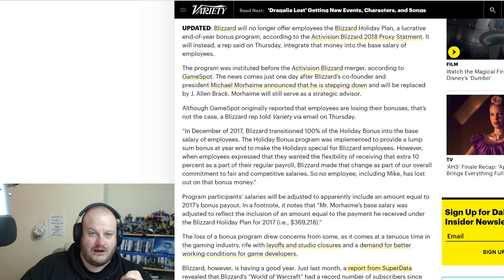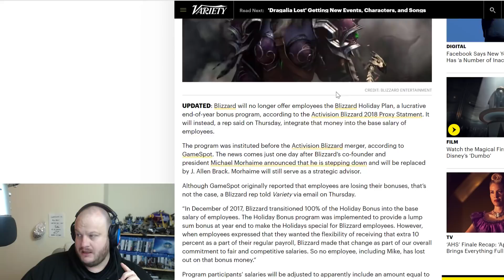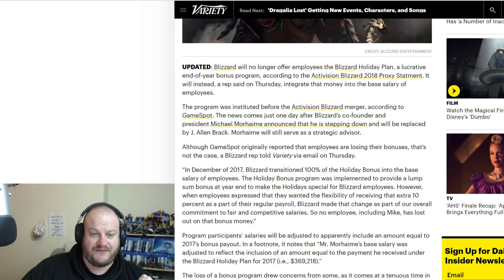BLIZZARD NORTH Co-Founder David Brevik SAVAGES Activision !!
Footage has come out of Blizzard Co-Founder David Brevik SAVAGING Activision when he hears about Milke Morhaime resigning and also Blizzard doing away with Christmas Bonuses!!